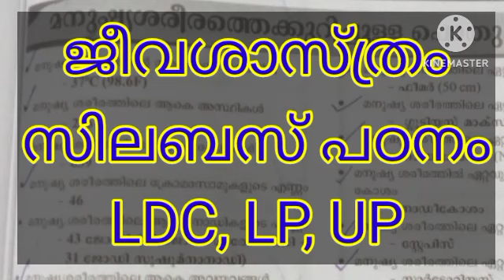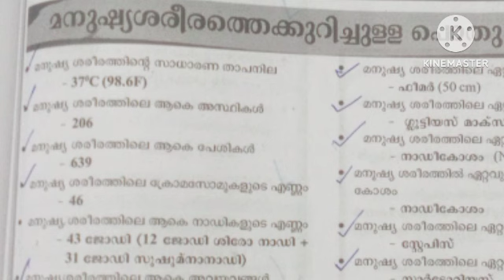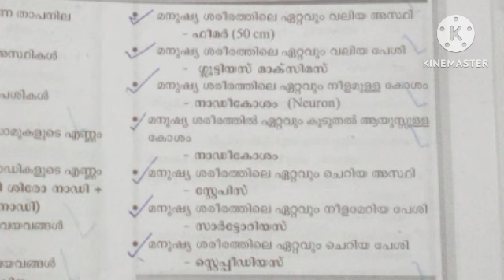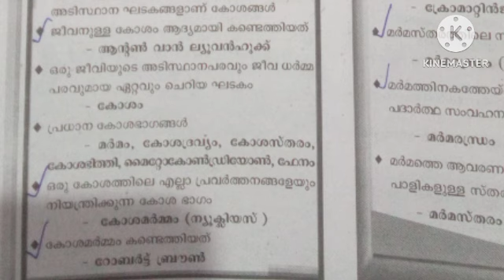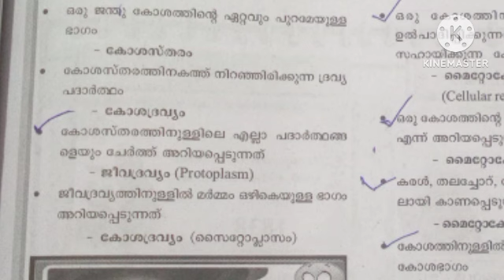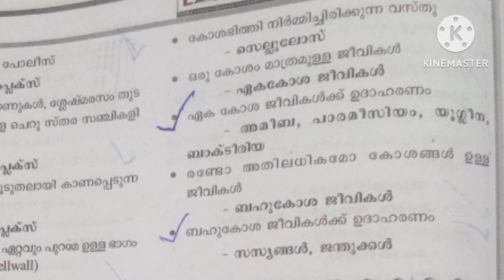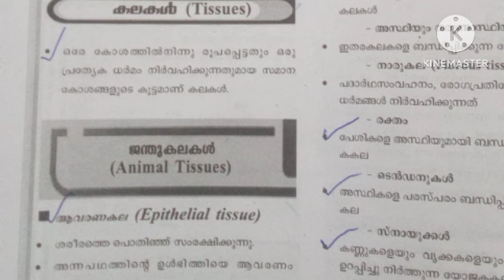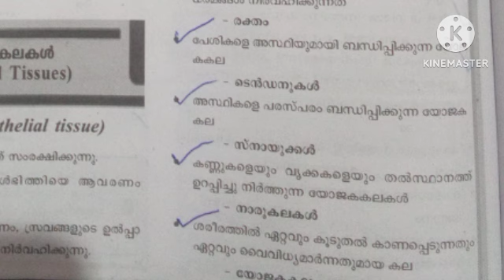സിലബസ് പഠനം LDC/ LP/UP ജീവശാസ്ത്രം - കോശങ്ങൾ മനുഷ്യ ശരീരം